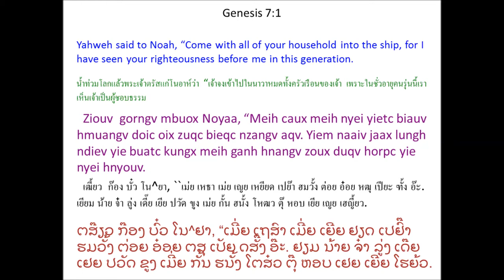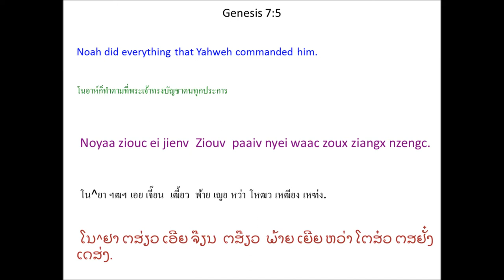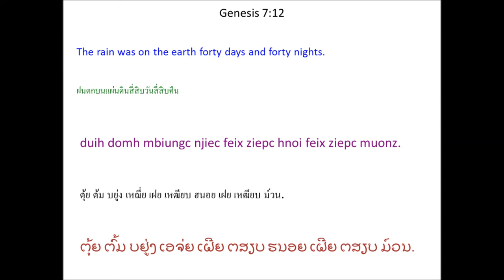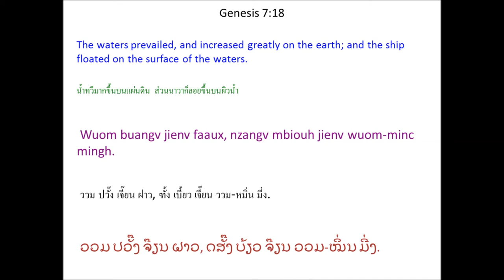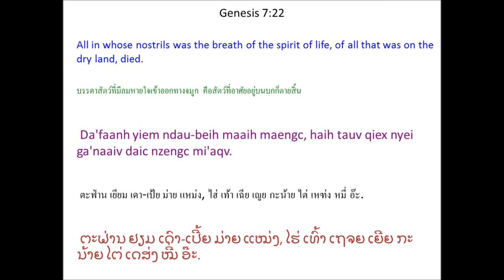Tin Deic Douh 7 (Genesis 7) Mien Bible - พระคัมภีร์ภาษาเมี่ยน: ปฐมกาล บทที่ 7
Mien Language Bible: Genesis Chapter 7
พระคัมภีร์ภาษาเมี่ยน: ปฐมกาล บทที่ 7
Mienh nyei Ging-Sou: Tin Deic Douh 7
เมี่ยน เญย กีง-โซว: ทิน เต่ย โต้ว 7
ມ່ຽນ ເຍີຍ ກີງ-ໂຊວ: ທິນ ເຕີ່ຍ ໂຕ້ວ 7

Noyaa Bieqc Nzangv
1 Ziouv gorngv mbuox Noyaa, “Meih caux meih nyei yietc biauv hmuangv doic oix zuqc bieqc nzangv aqv. Yiem naaiv jaax lungh ndiev yie buatc kungx meih ganh hnangv zoux duqv horpc yie nyei hnyouv. 2 Da'faanh maiv maaih uix nyei saeng-kuv, oix zuqc dorh yietc nyungc siec doix, siec dauh gouv siec dauh nyeiz, bieqc nzangv. Maaih uix nyei saeng-kuv oix zuqc dorh yietc nyungc yietc doix, yietc dauh gouv yietc dauh nyeiz. 3 Yiem ndaamv-lungh nyei norqc yietc nyungc oix zuqc dorh siec doix, yietc doix maaih norm gorngx maaih norm nyeiz. Oix zuqc hnangv naaiv nor siex cuotv norqc caux saeng-kuv nyei maengc weic bun yiem lungh ndiev douc buonv. 4 Yiem naaiv mingh siec hnoi hnangv, yie oix bun lungh duih mbiungc feix ziepc hnoi feix ziepc muonz. Yie yaac oix zorqv yie zeix daaih yiem ndau-beih maaih maengc nyei nyungc-nyungc ga'naaiv mietc nzengc.”

5 Noyaa ziouc ei jienv Ziouv paaiv nyei waac zoux ziangx nzengc.

6 Mbiungc-suiv-imx yiemx lungh ndiev wuov zanc, Noyaa duqv luoqc baeqv hnyangx. 7 Ninh caux ninh nyei auv-jueiv dorn-mbuangz bieqc nzangv mingh biaux ndutv mbiungc-suiv-imx yiemx. * 8 Maaih uix fai maiv maaih uix nyei saeng-kuv caux norqc caux nyorng ndau-beih nyei ga'naaiv 9 yietc doix yietc doix nyei, maaih dauh gouv maaih dauh nyeiz, daaih caux Noyaa bieqc nzangv ei Tin-Hungh paaiv nyei waac. 10 Jiex liuz siec hnoi, mbiungc-suiv-imx yiemx lungh ndiev aqv.

11 Noyaa buangv luoqc baeqv hnyangx wuov hnyangx, nyeic hlaax ziepc cietv wuov hnoi, ndau-ndiev nyei wuom-zingv mbeux cuotv, lungh nyei gaengh yietc zungv nqoi, * 12 duih domh mbiungc njiec feix ziepc hnoi feix ziepc muonz.

13 Dongh wuov hnoi, Noyaa caux ninh nyei buo dauh dorn, Sem, Haam caux Yaafetv caux Noyaa nyei auv caux ninh nyei buo dauh mbuangz bieqc nzangv. 14 Ninh mbuo dorh nyungc-nyungc hieh zoih, nyungc-nyungc saeng-kuv caux nyungc-nyungc nyorng ndau-beih nyei ga'naaiv. Ninh mbuo yaac dorh nyungc-nyungc norqc, se yietc zungv maaih ndaatv nyei ga'naaiv, yietc nyungc ziux yietc nyungc nyei buonv. 15 Yietc zungv maaih maengc nyei ga'naaiv, yietc nyungc maaih yietc nyungc nyei doix, daaih caux Noyaa bieqc nzangv. 16 Daaih bieqc nzangv nyei nyungc-nyungc saeng-kuv, maaih dauh gouv maaih dauh nyeiz, ziux Tin-Hungh paaiv Noyaa nyei waac. Ziouv ganh ziouc guon jienv nzangv nyei gaengh.

Mbiungc-Suiv-Imx
Yiemx Lungh Ndiev
17 Mbiungc-suiv-imx yiemx jienv ndau faaux feix ziepc hnoi. Wuom buangv jienv faaux, nzangv ziouc yiem ndau-beih mbiouh jienv faaux. 18 Wuom buangv jienv faaux, nzangv mbiouh jienv wuom-minc mingh. 19 Wuom buangv jienv faaux taux yiemx nzengc lungh ndiev hlang jiex nyei mbong-ningv. 20 Corc aengx yiemx faaux ziqc mbong-ningv ziepc hmz ndorqc.

21 Nyungc-nyungc yiem ndau-beih maaih maengc, haih dongz nyei ga'naaiv, se norqc caux saeng-kuv hieh zoih, haih nyorng ndau nyei ga'naaiv caux mienh maanh daic nzengc mi'aqv. 22 Da'faanh yiem ndau-beih maaih maengc, haih tauv qiex nyei ga'naaiv daic nzengc mi'aqv. 23 Yiem ndau-beih maaih maengc nyei ga'naaiv yietc zungv zuqc guaatv zuqc mietc nzengc. Liemh mienh maanh, saeng-kuv, haih nyorng ndau nyei ga'naaiv caux yiem ndaamv-lungh nyei norqc zuqc guaatv zuqc mietc nzengc. Kungx zengc Noyaa aengx caux ninh yiem nzangv gu'nyuoz wuov deix hnangv.

24 Wuom yiemx jienv lungh ndiev yietc baeqv hmz ziepc hnoi.